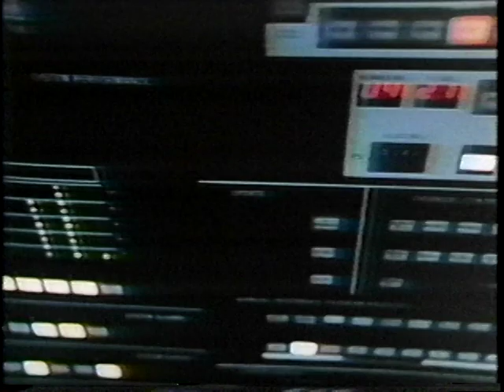78 WCF- Game 2- Seattle Supersonics at Denver Nuggets (Part 8)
Great close playoff game from 1978. Denver won Game 1 and came very close to taking a 2-0 lead on Seattle. I believe Fred Brown not gone unconscious in the 4th quarter,  my favorite Nuggets team may very well have beaten Washington for the NBA title in 1978. But give Sonics credit- they took this series in 6 games.